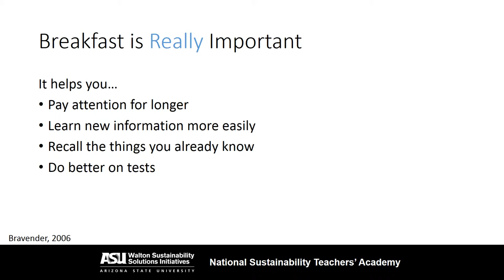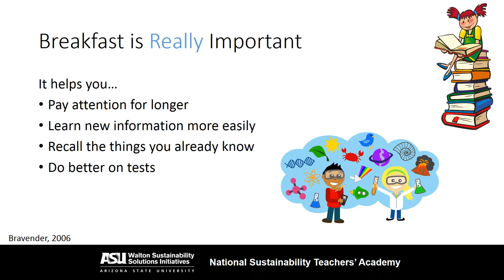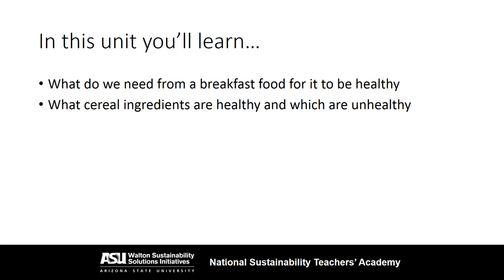Lesson 6 - Cereal Box Redesign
National Sustainability Teachers' Academy,
Walton Sustainability Solutions Initiatives

Find out more about the Teachers' Academy at sustainabilitysolutions.asu.edu/teachersacademy